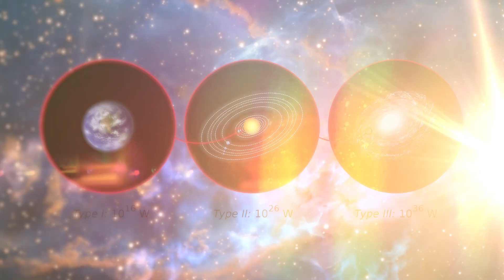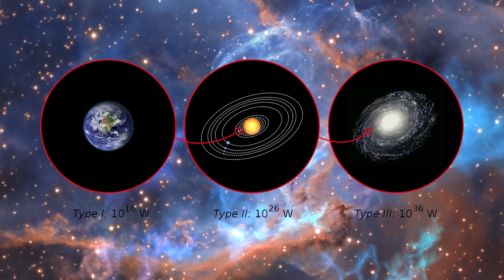What Really Happens When We Become a Type 7 Civilization?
Imagine that there are innumerable extraterrestrial civilizations in the universe and in our direct cosmic neighborhood - but we cannot see them because, among other reasons, they move at a completely different speed than we do, or because they simply exist in parallel universes that have so far also eluded our perception.